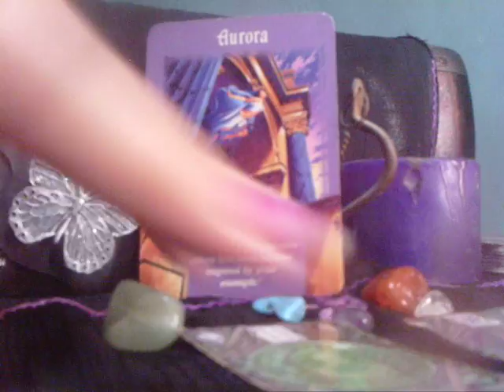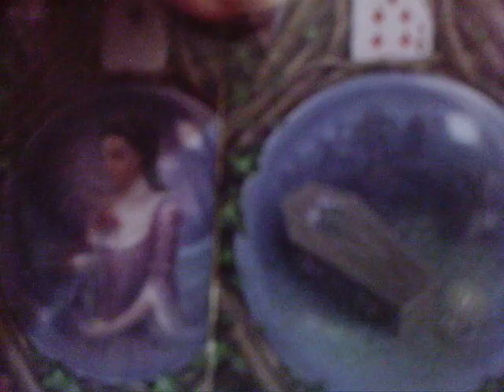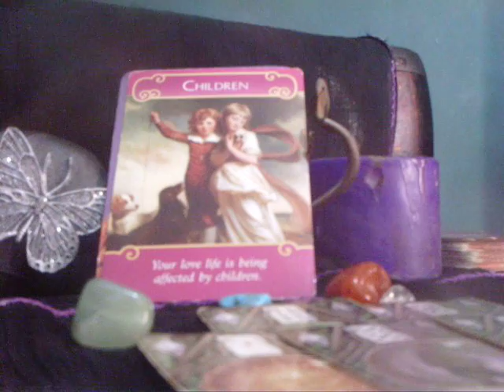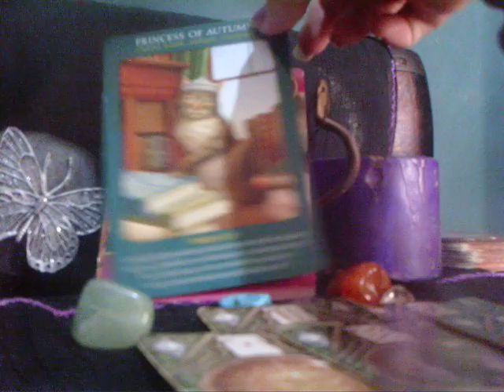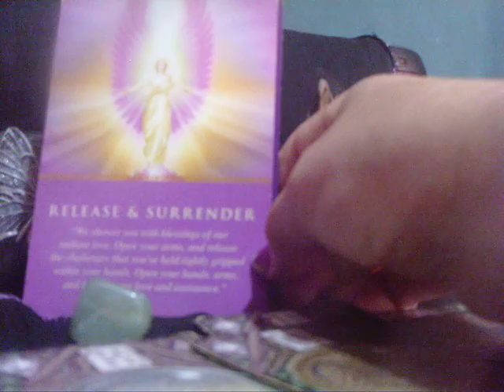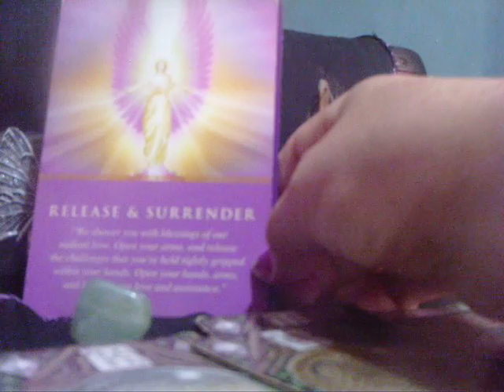Sagittarius Weekly reading 26 11 18 You are flying high don't let others bring you down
I have had a lot of trouble uploading these weekly readings as they are not syncing together but the main messages are still coming out for you Sagittarius Love & Blessings